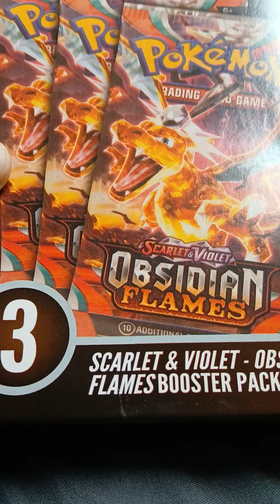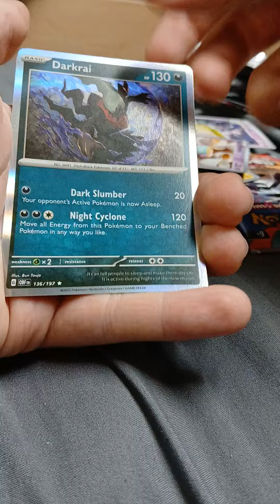S&V Obsidian Flames 3 pack opening